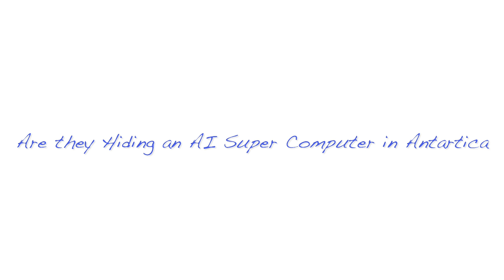Are they Hiding an AI Super Computer in Antartica